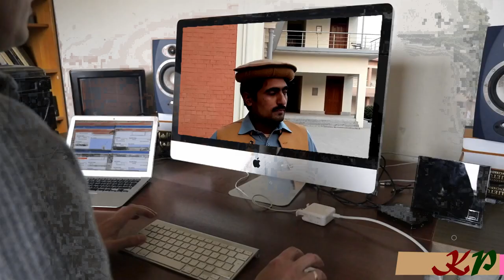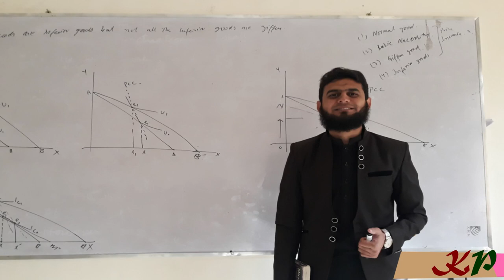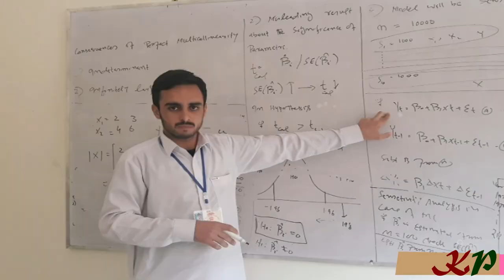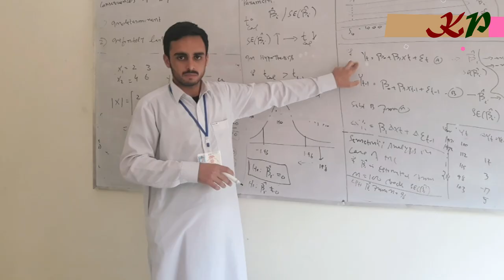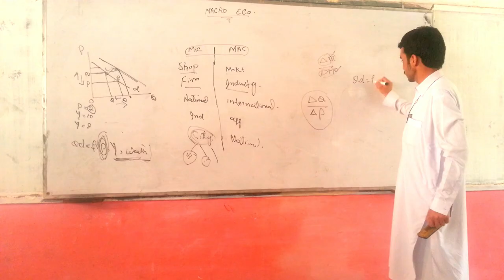Govt Post Graduate College Kohat /Economics Department /Pashto song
This Song is specially dedicated to Economics Department.
singer Aqib jan
special thanks
1. Sir Waheed Ullah Jan (Chairman)
2. Sir Tahir Iqbal
3. Sir Furqn
4. sir Abul ala naouman
5. sir Naoman Rashed
6. Sir Adnan
7. Sir Wasem akram
Recommended for you.
BY YOUTUBE